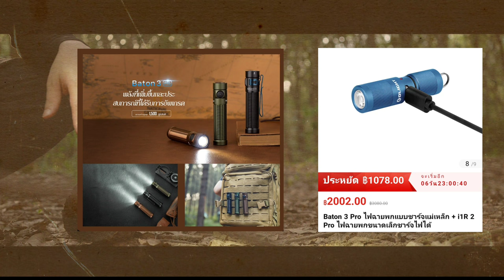Olight Baton 3 Pro รุ่นใหม่ 1500 ลูเมน รีวิว ไฟฉายแรงสูง /โปรเดือนกันยายน 65 ฝาปิดเลนส์รีวิว EP.48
**อัพเดทมีโปรโมชั่นมาใหม่ 15-21 ธันวาคม 2565  ครับ**

โปรโมชั่นไฟฉาย เดือนกันยายน 2565
วันที่ 23 ก.ย. 65 เวลา 20:00 น. - วันที่ 30 ก.ย. 65 เวลา 10:00 น.

✅เอาต์พุตสูงขึ้น: เอาต์พุตสูงสุด 1,500 ลูเมนส์ ระยะส่องไกลสุด 175 เมตร ทรงพลังมาก การใช้ได้ดีในกิจกรรมที่กลางแจ้ง

✅ เซ็นเซอร์ความใกล้ชิดแบบซ่อนอยู่: แสงไฟฉายจะลดความสว่างโดยอัตโนมัติเมื่อมีสิ่งกีดขวาง ช่วยป้องกันความปลอดภัยได้ดี

✅สองอุณหภูมิสีให้เลือกได้:  สีขาวนวลและสีขาว เลือกอุณหภูมิสีที่เหมาะกับสภาพแวดล้อมและความต้องการของคุณ

✅สวิตช์ด้านข้างใหญ่มากขึ้น: ได้เพิ่มขนาดด้านข้างเพื่อให้ใช้งานง่ายขึ้น ป้องกันการแตะผิดพลาด

✅รันไทม์นานมากขึ้น: รันไทม์นานถึง 120 วัน เหมาะสำหรับการทำงานเป็นเวลานานๆ

✅การชาร์จแม่เหล็ก: การใช้ด้วยสายชาร์จแม่เหล็ก USB MCC3 สามารถชาร์จเติมภายใน 3.5 ชั่วโมงได้อย่างง่ายดาย

1.  ลูกค้าที่ลงทะเบียนใหม่จะได้รับคูปองส่วนลด 2 ใบ ( คูปอง  299 บาท ใช้ได้เมื่อสั่งซื้อครบ  4,199 บาท คูปอง 499 บาท ใช้ได้เมื่อสั่งซื้อครบ  5,999 บาท )
3.  ไฟฉายติดปืนลดสูงสุด 50%
4.  กิจกรรม Lucky Spin (ลุ้นรับรุ่น Gober)
5.  กิจกรรม Osport ( ผู้ชนะจะได้รับ i1R2 สีส้มพร้อมไอคอน Ofanday สามารถติดตามรายละเอียดกิจกรรมได้ที่โฮมเพจ FB ของ Olight Thailand)

Baton 3 Pro (Black,OD Green,Desert Tan) แสง Cool White ราคา 2,380 บาท ลด 25%  เหลือเพียง 1,785 บาท
Baton 3 Pro (Black,OD Green,Desert Tan) แสง Cool White  + i1R 2 PRO ( Lake Blue ) ราคา 3,080 บาท ลด 35%  เหลือเพียง 2,002 บาท

i3E EOS ราคาพิเศษ 39 บาท (จำกัด 1 ตัว/คน)

Warrior X 3 ( Black )                  ราคา  4,160  ลด 35% เหลือเพียง 2,704 บาท
Warrior X 3 ( Desert Tan )                  ราคา 4,420  ลด 35% เหลือเพียง 2,873 บาท
Warrior X 3 ( Black ) + i5T EOS ราคา  5,120  ลด 45% เหลือเพียง 2,816 บาท
Warrior X 3 ( Desert Tan ) + i5T EOS ราคา 5,380  ลด 45% เหลือเพียง 2,959 บาท
Warrior X 3 ( Desert Tan ) + E-WM25 ราคา  4,840 ลด 45% เหลือเพียง 2,662 บาท
Warrior X 3 ( Black ) + E-WM25 ราคา  4,580 ลด 45% เหลือเพียง  2,519 บาท

Marauder 2 ( Black )   ราคา 10,560 ลด 30% เหลือเพียง 7,392 บาท